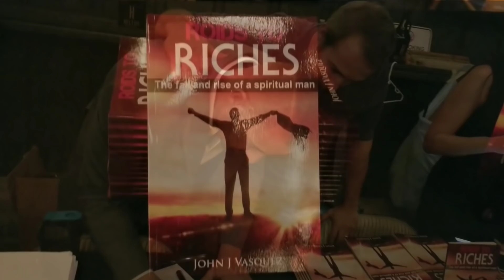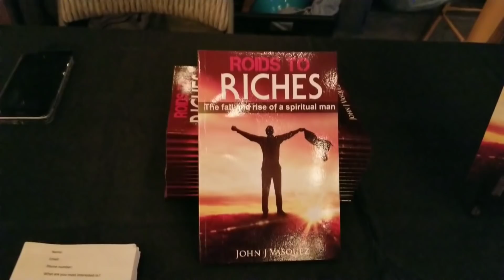The "Roids to Riches" book release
An exceptionally inspiring message by the owner of JVImpacts, John Vasquez. Be totally absorbed in this incredible theatrical production, how JV explains the value of life at his very own book release.

Filmed and edited by Kevin Anytime